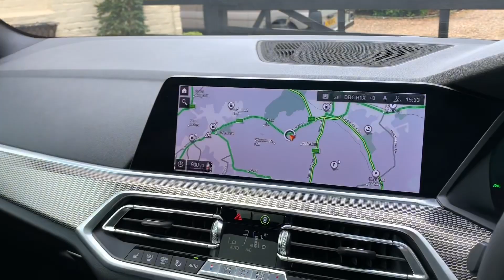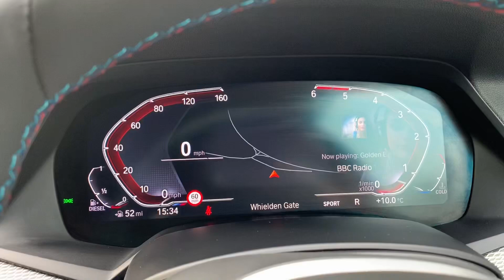BMW X5 [G05] xDrive30d M Sport PLUS [Sky Lounge] - FTC Prestige & Performance Cars X4/2537